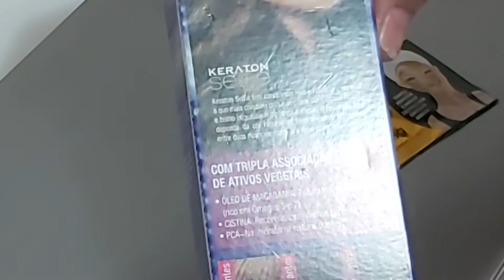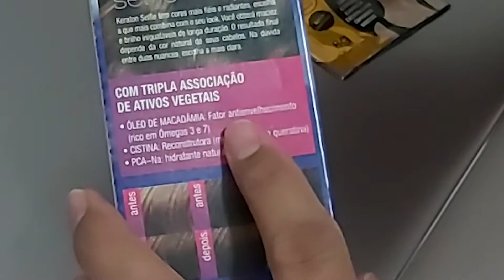PASSEI KERATON SELFIE 7.31 LOURO MÉDIO BEGE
CLAREANDO CABELO COM QUÍMICA (Vídeo que cito)